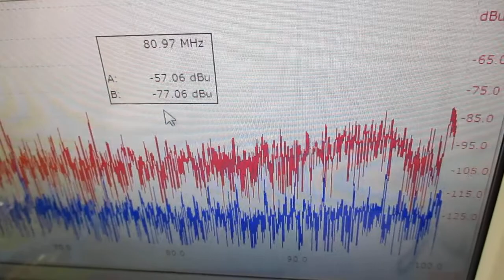音と超音波の組み合わせを利用した超音波制御技術